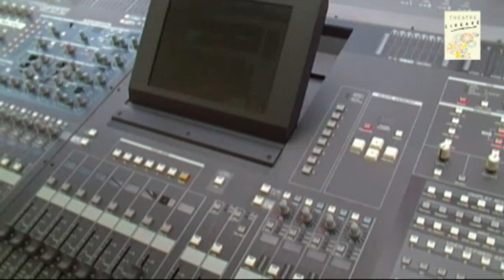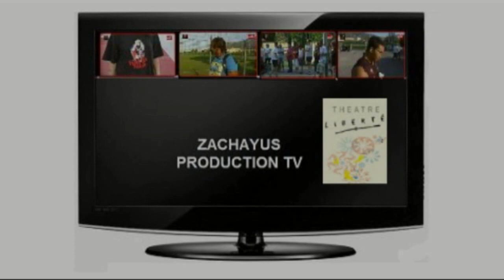EXCLU BONUS YVAN CASSAR DIRECTEUR MUSICAL NAZIHA MEFTAH CHANTEUSE LIBERTE TOULON 2011